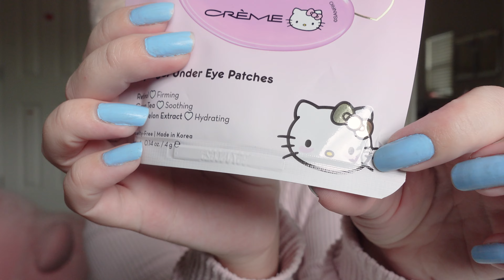✨ULTIMATE SELF CARE VLOG✨ dying eye brows, eye patches, cutting my own hair, + more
I'm way overdue for a thorough self care day. And when I say thorough, I do mean it. We're cutting my hair, doing a Drunk Elephant scalp scrub, teeth whitening, lip scrub, Hello kitty under eye patches + pimple patches, Trader Joe's hair serum, and so much more. We are not skipping any steps. Let me tell you, after this vid I have so much less hair and i've been scrubbed raw LOL. luv a good self care day

Chapters
0:00 vid preview
0:20 intro
1:04 hair cut 🫢
2:52 teeth whitening + scalp scrub
4:06 post shower activities
5:30 pluck, cut, & dye eyebrows
7:53 eye patches + lip care
9:31 hair serum
9:54 book tok